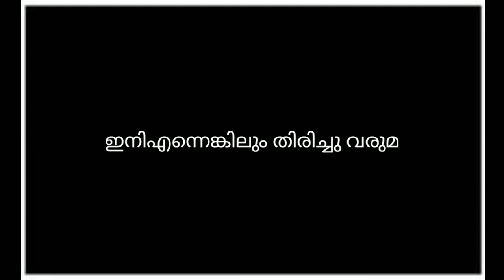ഇത് കണ്ടു നിങ്ങൾ കരഞ്ഞാൽ ഞാൻ ഉത്തരവാദി അല്ല |oru rajamalli vidarunna pole pubg ban sad version |DKR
PUBG MOBILE LITE BAN INDIA PUBG BAN SAD MONTAGE

Hope Y'all Will Enjoy It. If You Do Then Press That Like Button, If You Don't Then Press The Dislike Button, But Don't Forget To Mention Your Views In The Comment Section Down Below, I Read Every Comments And Try To Give Reply For Every One Of Them.

• Resolution: 4K(30fps)/1080p
• Editor: Kinemaster Pro
🚫 Tags To Ignore :-
how to use monster movement
what's monster movement
pro tips
pubg malayalam

The Information presented in this video has been obtained from the sources believed to be reliable, but it's accuracy is not guaranteed.

This Channel shall have no liability for the accuracy of the information and cannot be held liable for any third-party claims.

THIRD HILL BUILDING TRICKS VIDEO LINK 1

   edit👉kinemasterpro

device using          :redminote7s 3gb ram 32gb rom

controls                 : threefingerclowe

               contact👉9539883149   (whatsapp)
                                  Habeeb

                              DKRMAMBAGAMING